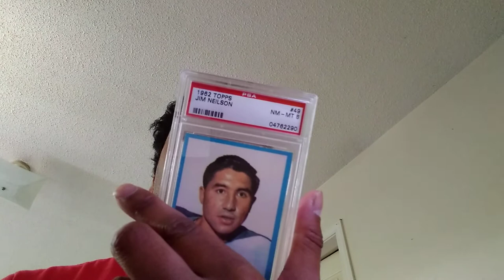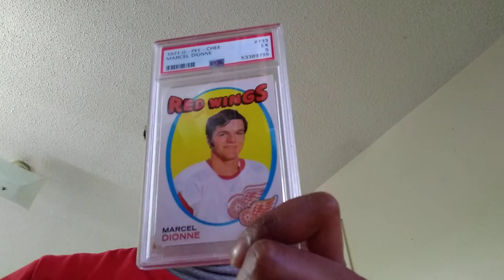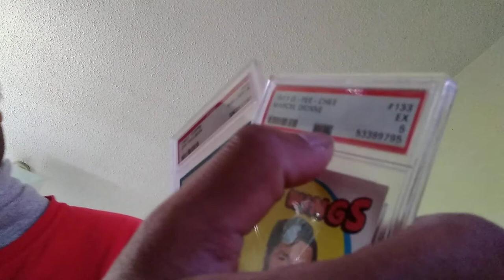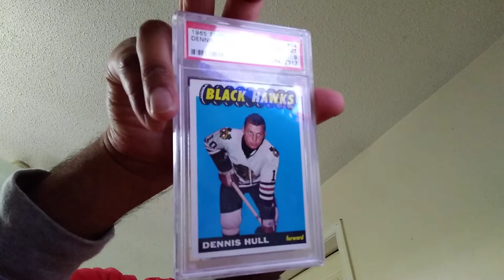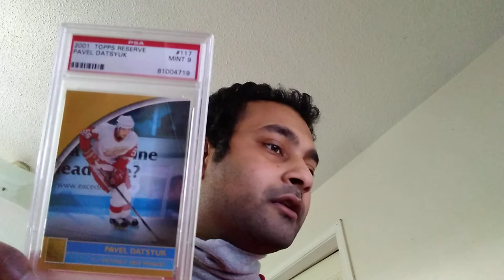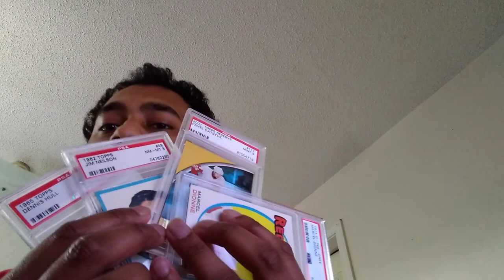Marcel Dionne, Jim Neilson, Dennis Hull and More!!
Three 60's or 70's Cards and 2001 Pavel Datsyuk
great cards

Skip to the 7 min and 30 second period where the introduction starts. sorry for the wrong words and really long video.